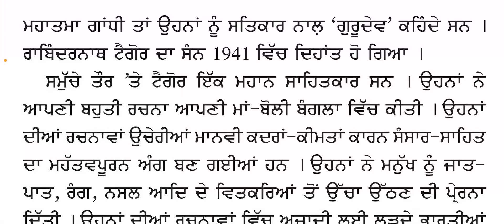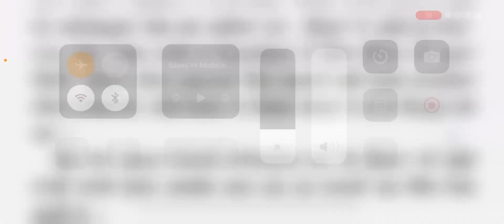ਲੇਖ - ਰਾਬਿੰਦਰਨਾਥ ਟੈਗੋਰ essay on Rabindrnath Tagore in Punjabi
Watch other essay